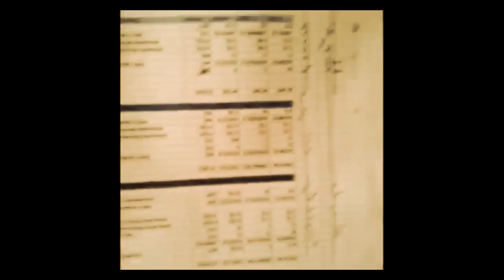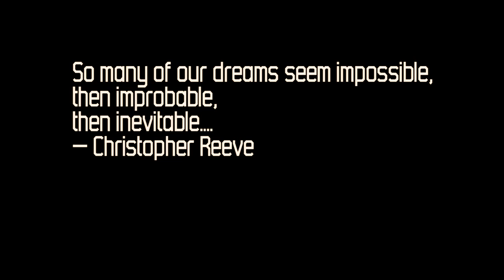Musclemania TV - Tavi Castro Fitness America Weekend 2012 The World Conquer Tour